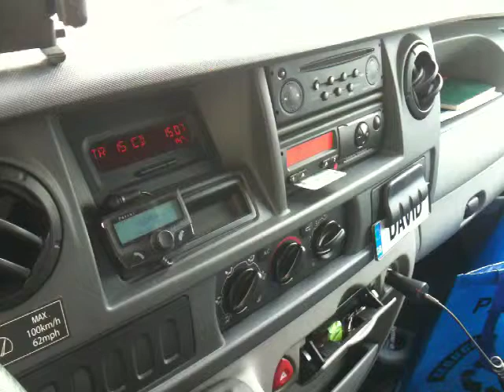Chilly and overcast end to 2009.